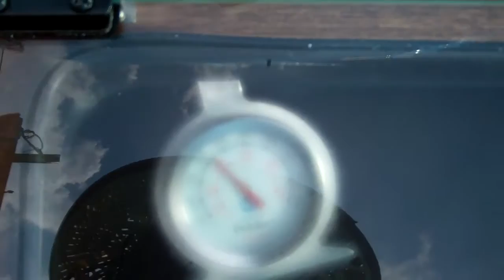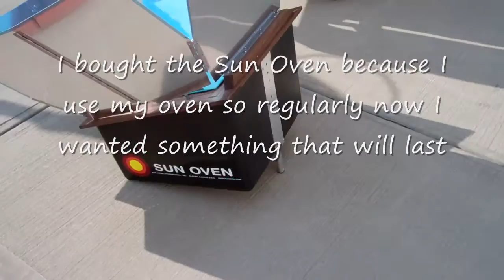Quick comparison between my diy solar oven and the Global Sun Ov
I bought the Global Sun Oven even though I 'm quite happy with my do it yourself solar oven. The commercial Sun Oven is going to last longer and the materials used no doubt meets safety standards. I noted it is an unfair comparison because I have not peeled the blue plastic film off the reflectors of the Sun. Surprisingly, both ovens are just a few degrees apart for now.
 I will continue to tweak my own diy oven. More videos will come when I start using the Sun Oven.